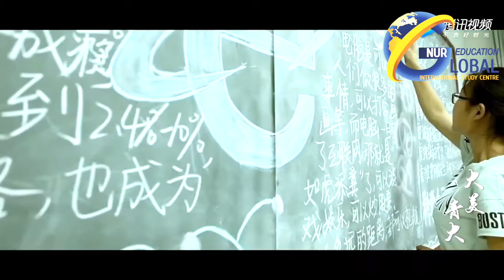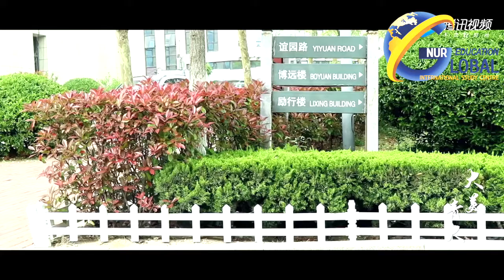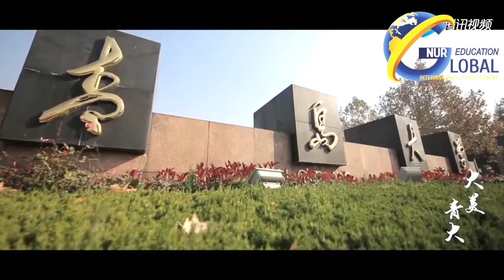QINGDAO UNIVERSITY - TOP UNIVERSITY OF CHINA